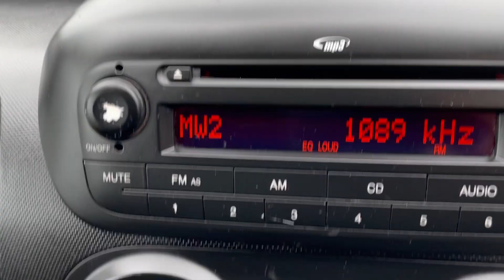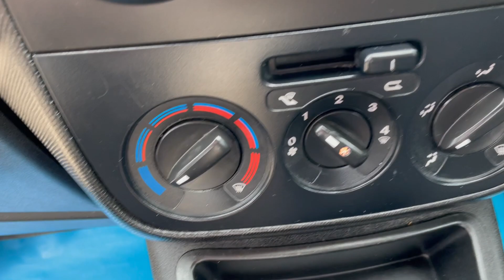citroen nemo enterprise VK16 RZO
Citroen Nemo 590 Enterprise 1.3 HDI (75), 2016 (16), Silver, Air conditioning, Bluetooth, Side door, Electric Windows & mirrors, Reversing sensors, Remote central locking, 66,000 miles, £6,990 + vat - VK16 RZO